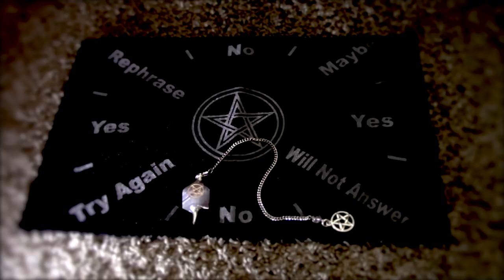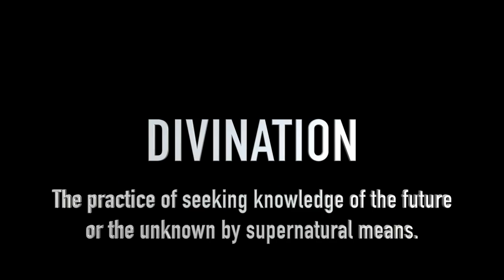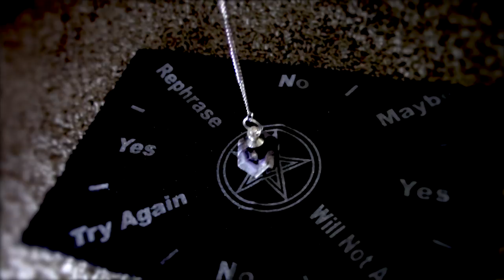PENDULUM MAGIC AND DIVINATION (USING THE PENDULUM MAT)